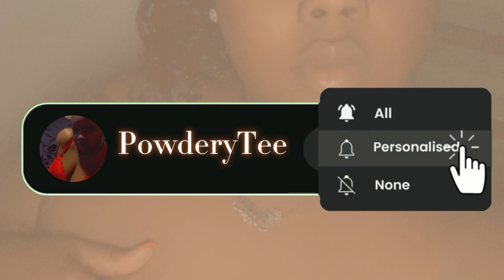A few quick spoonfuls for you guys ! 💨